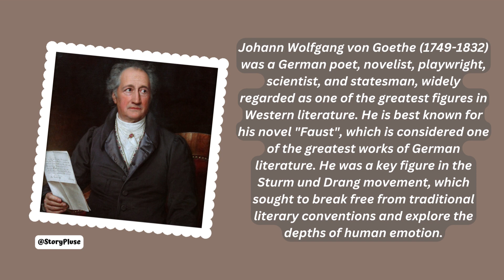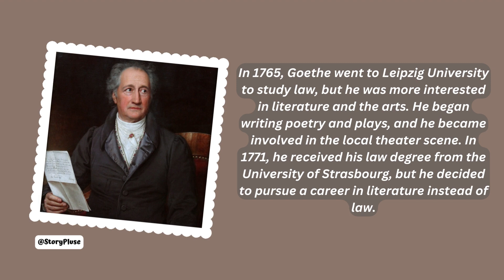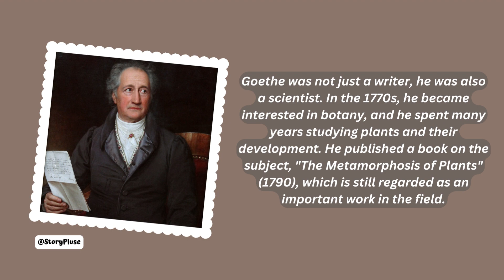Goethe: The Life and Legacy of a Literary Genius